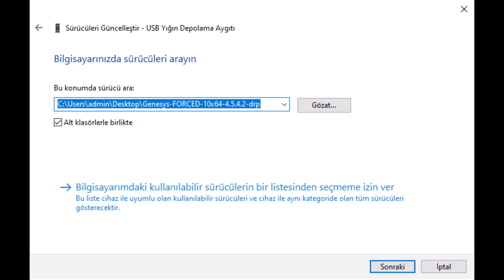USB Sarı Ünlem İşareti Hatası ve Çözümü